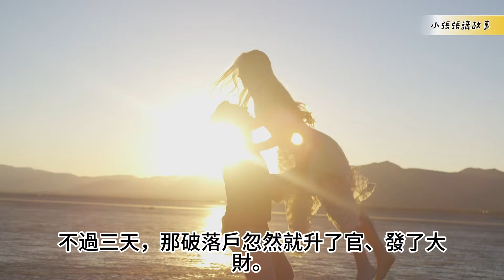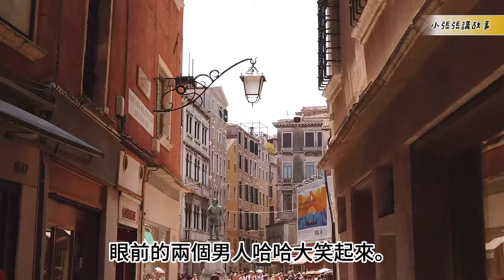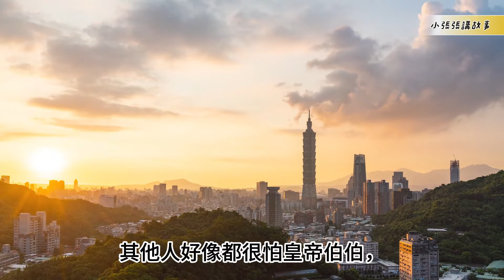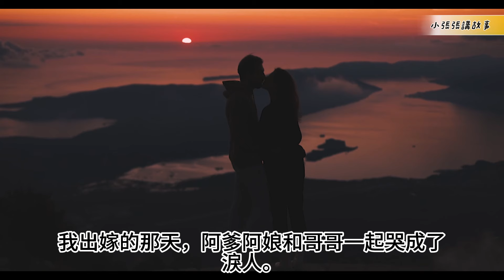【完結】福星歲歲，傻人有傻福。一口气看完 故事|有聲書|短篇|兩性|夫妻|婚姻|家庭|捧場|爽文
福星歲歲，傻人有傻福
福星歲歲
作者：夭夭